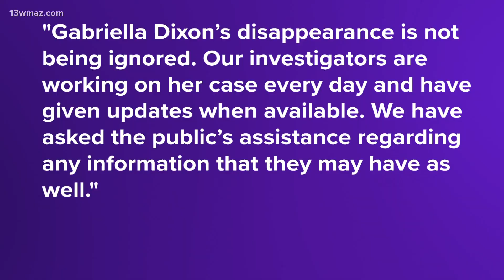'Doesn't turn into a cold case': Family plans searches for Gabriella Dixon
Gabriella Dixon's family is not giving up on the search for her. Now, they are looking for community support to find her with a search.

It's been 29 days since Dixon was first reported missing on October 31. She was last seen the day before.

They say they are not giving up and plan to search at Carolyn Crayton Park and the Ocmulgee Heritage Trail.

Dixons stepfather, Darryl Searcy says they chose these two locations for a reason.

"One of those places we actually got a tip that we should look in that area, research that area. It's a big area so we want to bring more awareness and if we get more people out, we can cover more area, more ground," Searcy said.

Searcy says her story needs as much exposure as possible.

"We want to keep bringing awareness to it so that she doesn't turn into a cold case that says fresh on people's minds," Searcy said.

The family said they have called the Bibb County Sheriff's Office for updates and have not heard anything. 13WMAZ reached out to the Bibb County Sheriff's Office and they sent us a statement saying,